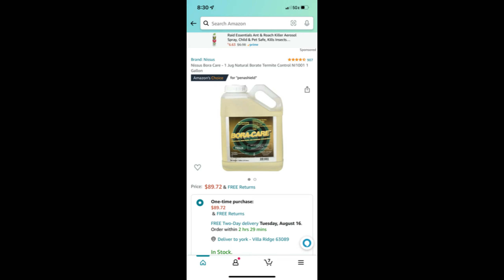Austin From Cleary Was Worth The Wait (114)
Y Creek Acres: At the end of the video was the termite product I used